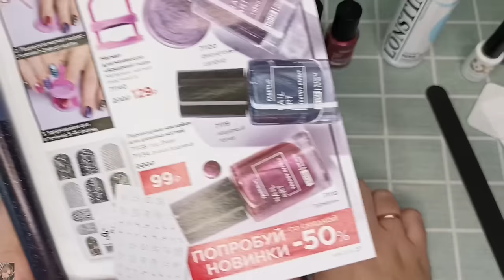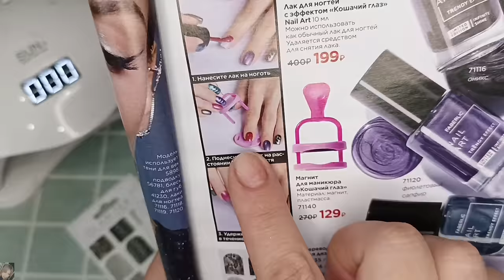❤️ FABERLIC - ЛАКИ ДЛЯ НОГТЕЙ "КОШАЧИЙ ГЛАЗ" 👁️ МАНИКЮР САМОЙ СЕБЕ, С ЛАМПОЙ, ПОШАГОВО 👌🏽💅🏽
ВСЕМ ПРИВЕТ😘
В этом видео вместе с вами протестируем лаки для ногтей "кошачий глаз" от Фаберлик. Покажу как делаю маникюр сама себе гель лаками с сушкой в лампе. На что стоит обратить внимание, чтобы не было отслоек и онихолизиса! Маникюр себе поэтапно.